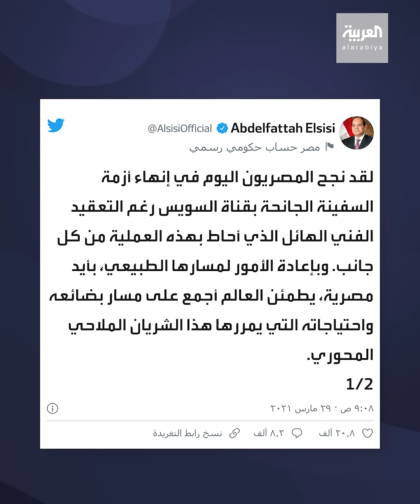هكذا نجحت مناورات السحب في تعويم السفينة الجانحة بقناة السويس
ابتعدت عن الشط بأكثر من 100 متر.. هكذا نجحت مناورات السحب في تعويم السفينة الجانحة بقناة السويس

تفاعلكم
صباح العربية
بانوراما
العربية الليلة

Live Alarabiya
Alarabiya Live
العربية مباشر